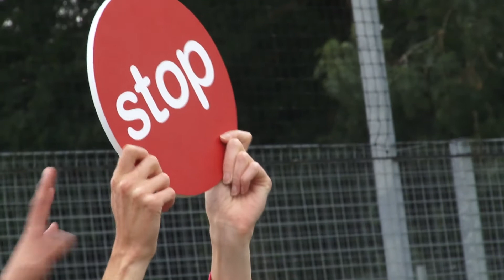Leicester Hockey Club Support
Leicester Hockey Club's Lauren Turner and Jessica Hickman explain why the club is happy to be BallsToStop Community Partners for the 2014/15 season.